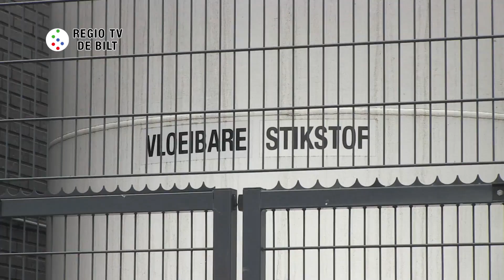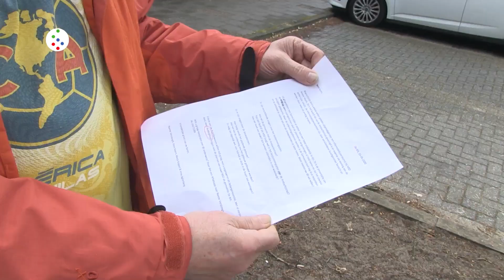Zeg nou zelf - Uitbreiding MSD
Vaccinbedrijf MSD op de Ambachtstraat in De Bilt wil uitbreiden en koopt steeds meer panden op in de straat. De gemeenteraad is hier op tegen, in de Biltse structuur- en woon-visie is het gebied namelijk aangewezen als plek voor wonen en lichte bedrijvigheid.
Tijdens de extra ingelaste raadsvergadering van dinsdag 2 juni vroeg de raad om meer informatie van het college maar kreeg dit niet. Nu is de raad bang dat de uitbreiding straks niet meer terug te draaien is. Groen Links, Bilts Belang en de SP  dienden dan ook een motie in waarin zij het college vraagt hierover een duidelijke visie te overleggen en geen medewerking te verlenen aan de uitbreiding van MSD. De motie werd met een ruime meerderheid aangenomen.